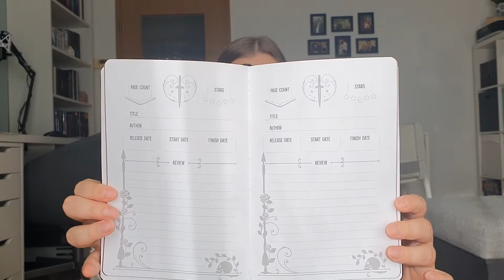8 (Weihnachts)GESCHENKIDEEN für Bücherwürmer - die keine Bücher sind | Lua's Library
Ihr wollt jemandem, der Bücher liebt, etwas schenken, wisst aber nicht was? Dann habe ich acht Geschenktipps für euch rund um das Thema Bücher. Viel Spaß beim Anschauen!

☽ Timestamps ☾
00:00 Intro
00:43 Idee 1
01:31 Idee 2
02:42 Idee 3
04:18 Idee 4
06:50 Idee 5
08:14 Idee 6
09:33 Idee 7
10:25 Idee 8
12:25 Outro